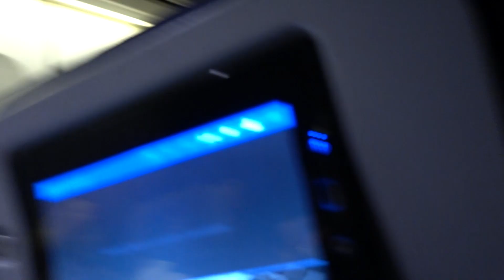Aruna & Hari Sharma in Lufthansa Flight LH417 in Preparation to Land Frankfurt, Aug 27, 2018